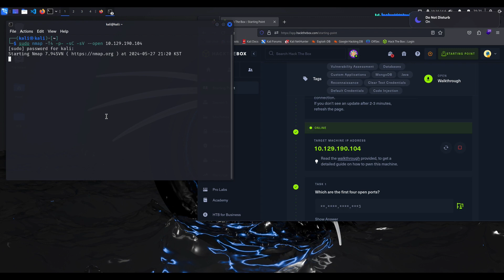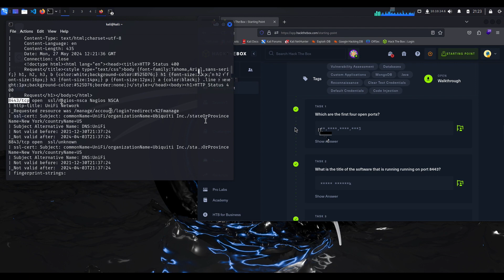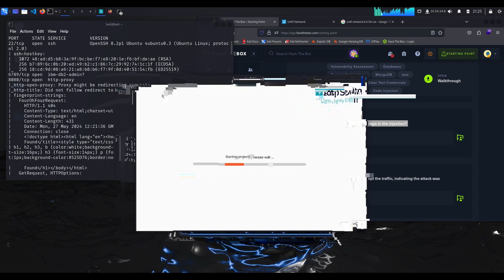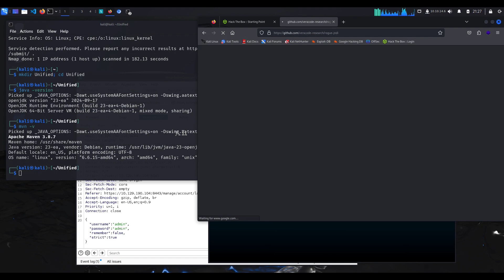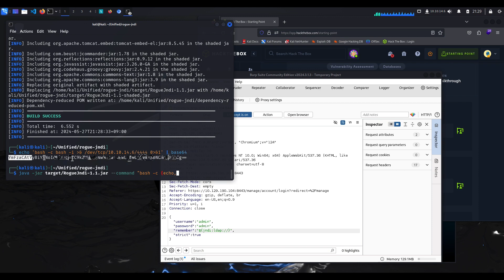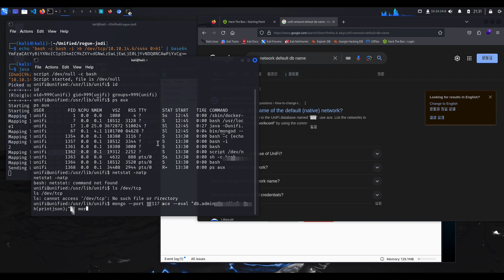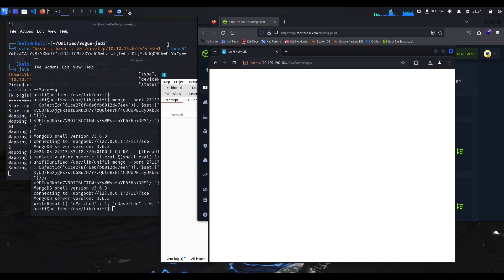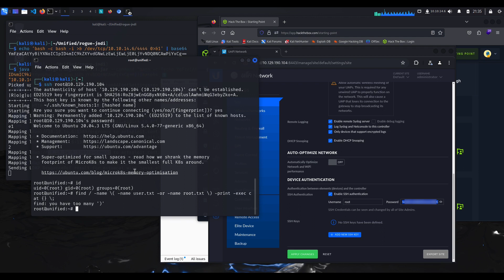HackTheBox | Starting Point | Tier 2 | Unified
Write-up for HackTheBox machine named “Unified”

[Timestamp]
00:00 Port Scanning
01:48 Exploit JNDI API and get user-privileged shell
04:37 Make foothold for privilege escalation
07:00 Get root privilege and flags